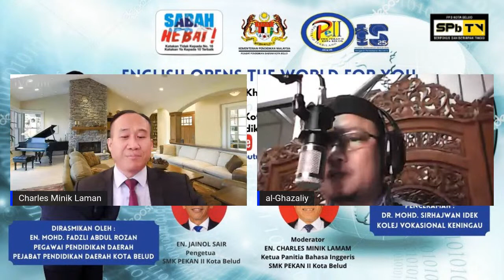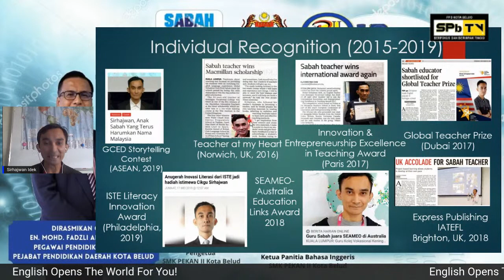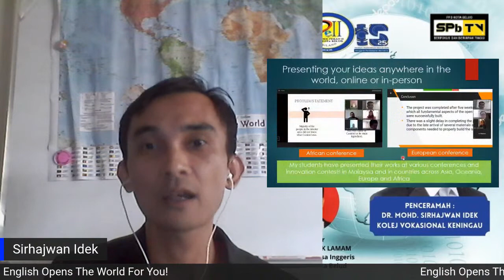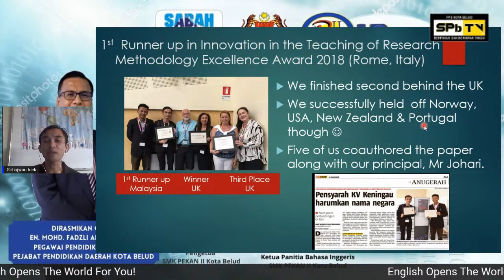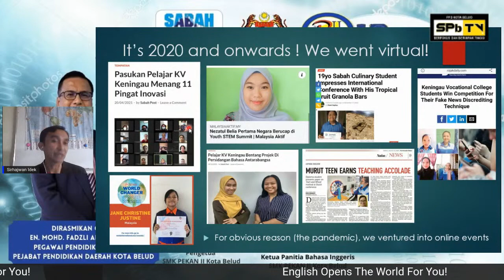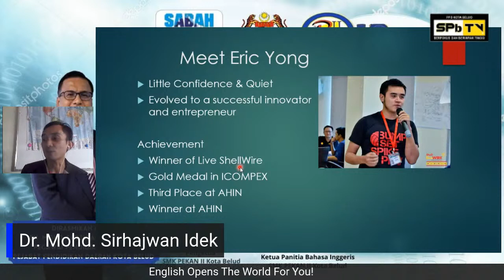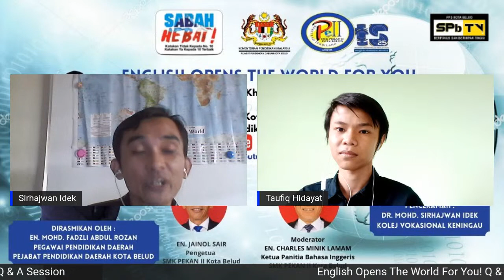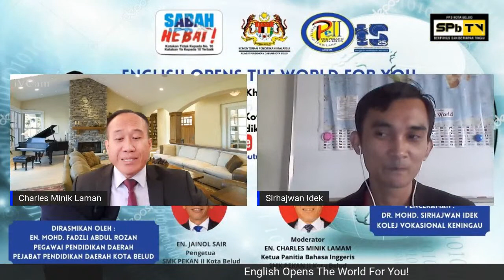ENGLISH OPENS THE WORLD FOR YOU